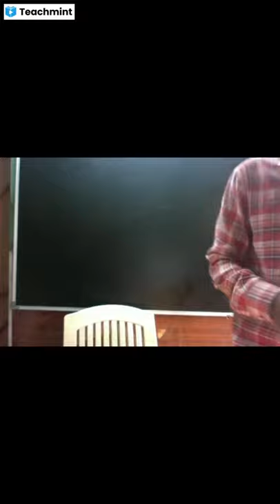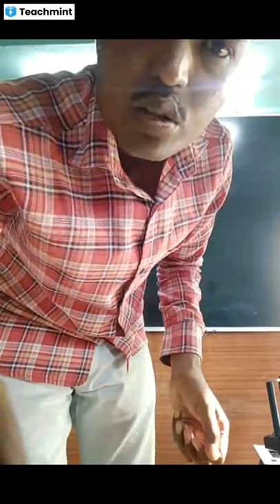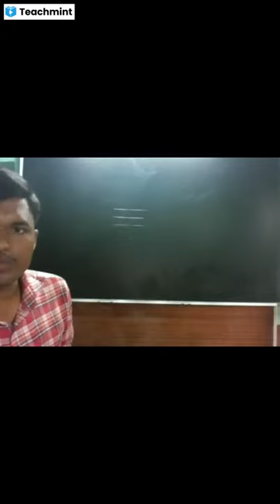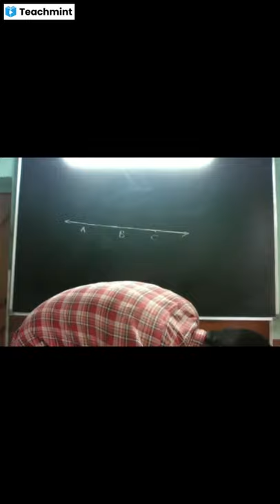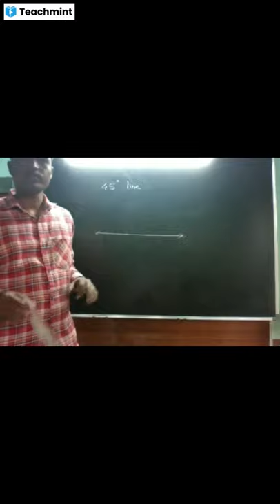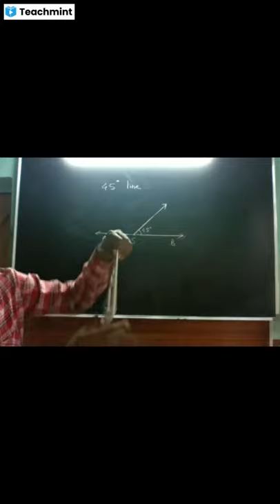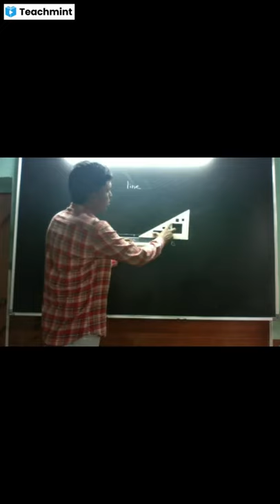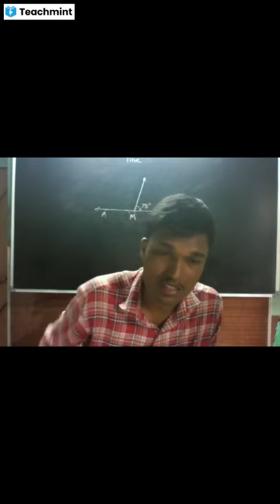GP SOLAPUR EEG LECTURE P1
GP Solapur EEG Lecture